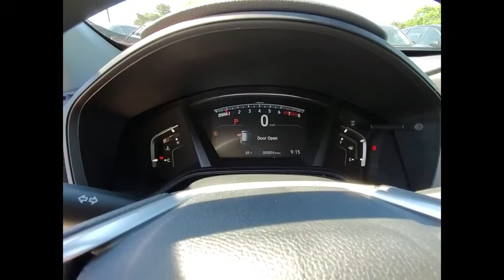2020 Honda CR-V St Charles IL S6714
2020 Honda CR-V LX

2020 Honda CR-V LX